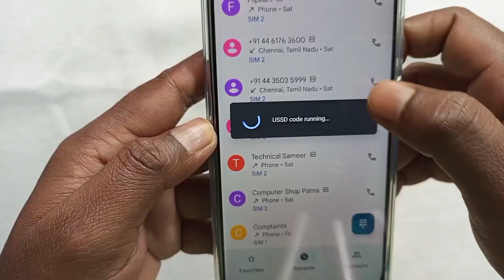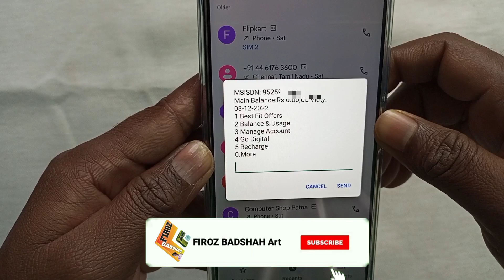vi sim ka number kaise nikale | vi ka number kaise jane | vodafone ka number kaise nikale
vi sim ka number kaise nikale
vodafone ka number kaise nikale
how to check vi number

इस वीडियो में दिखाया और बताया गया है कि vi sim का number कैसे निकालें। सही तरीके से जानिए इस वीडियो को पूरा देखें और समझने में कोई दिक्कत आए तो comment ज़रूर कीजिए जवाब दिया जाएगा
In this video it is shown and told that how to get vi sim number.  Know the right way, watch this video completely and if there is any problem in understanding, then definitely comment, the answer will be given.

Your Queries-
vi sim ka number kaise nikale 2022
vi sim number kaise nikale
Vodafone idea number kaise nakel
how to get vi sim number
how to check vi sim number
vi sim ka number code
vodafone ka number kaise nikalte hain
idea ka number kaise nikale
vodafone idea check number
vi ka number kaise jane
vi number kaise nikale
vi mobile number check
vi mobile number kaise nikale
vi ka number kaise nikale
vi sim number
vodafone idea ka number kaise nikale